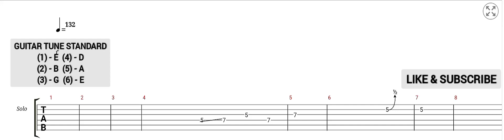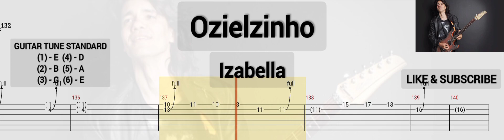Ozielzinho - Izabella - (Tab Guitar)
Izabella ( Ozielzinho )
Tab Guitar